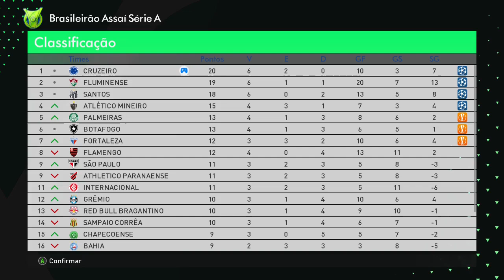MEU PRIMEIRO VEXAME NO CRUZEIRO ? - PES 2017 RUMO AO ESTRELATO 2023 #15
Configurações do meu Pc :
I3 6006U
 8GB RAM